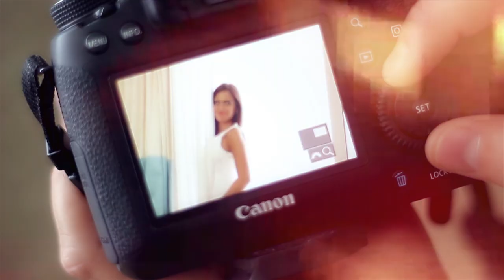Lambe Alabakovski - Sto e Tvoe, Tvoe e ( Official Video )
Directed By - Fabrika

ТЕКСТ / LYRICS:

'' ШТО Е ТВОЕ, ТВОЕ Е''

Утре ако тој те остави
Без да каже ниту збогум
Како мене ти
Утре ако тој те повреди
Ако грбот ти го сврти
Како мене ти

Дојди ти, врати се
Одамна ти простив
Јас за се, за се

РЕФРЕН:

Уште ти го чувам ова срце
и ова место крај мене
И покрај се
Уште си ми таа што ја чекам
На која се и простувам
И тогаш кога нетреба

Како мене ти
Како мене ти